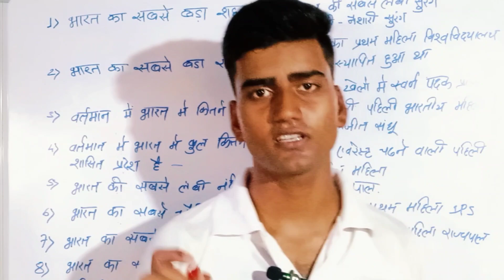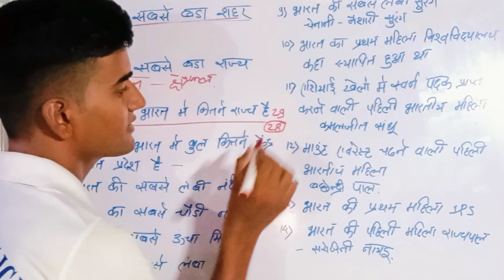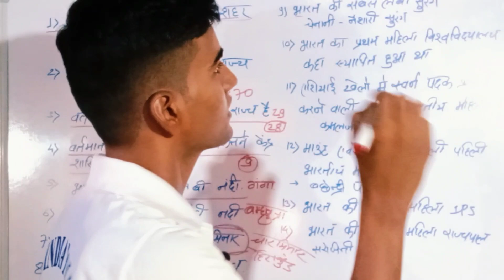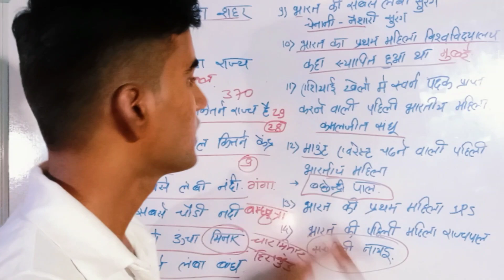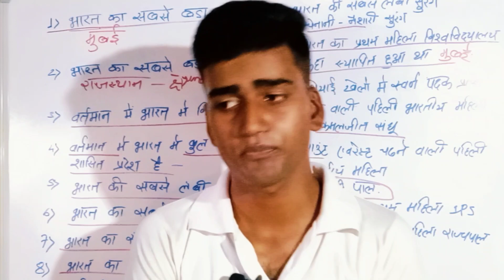SSC GD 2022 GK syllabus full details exam pattern crack exam easily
आप मुझे Instagram पर अपने सवाल पूछ सकते है.. 🙏🙏

आप हमारे Telegram चैनल से भी जुड़ सकते है...

Download grow app

SSC GD physical result date

Zero km
Ssc Gd Medical date
Ssc Gd ka Medical kab se hai
Medical date
Ssc Gd Medical final date
Ssc gd medical news
How to fit ssc gd medical
How to crack ssc gd medical
Ssc gd latest medical video
Ssc gd medical latest update
Ssc gd medical last date
Ssc gd 2021 cut off कितना बढ़ेगा
Ssc gd 2021 cut off
Ssc gd merit list kab aayegi
Ssc gd merit list